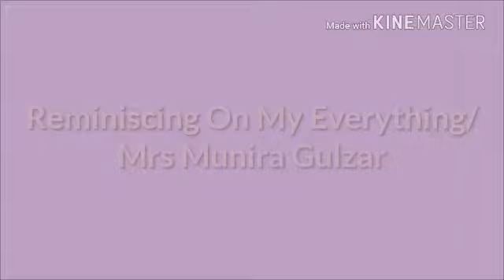Reminiscing On Mrs Munira Gulzar